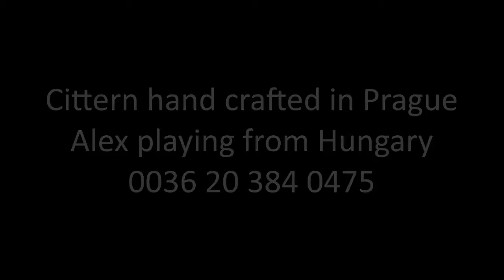Cittern - Alexander Horsch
Cittern hand crafted in Prague - Alexander Horsch playing from Hungary